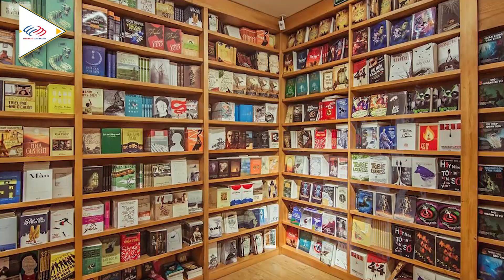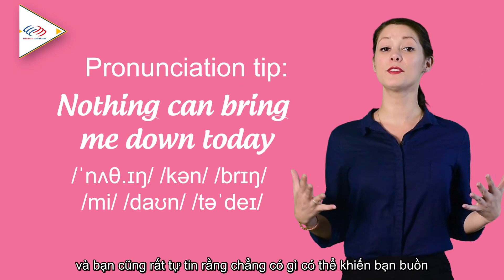Tiếng Anh cho người mất gốc - Sạc pin cho não với 3 cách nói "I'm happy" [Học tiếng Anh thực]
Tiếng Anh cho người mất gốc - Sạc pin cho não với 3 cách nói "I'm happy" [Học tiếng Anh thực] - IELTS LangGo

(Nguồn tham khảo và tổng hợp)
☎️: bình luận số điện thoại để được tư vấn trực tiếp. (Nguồn sưu tầm và tổng hợp)